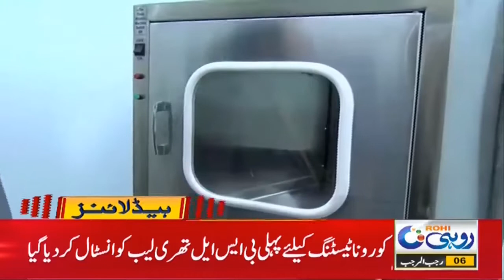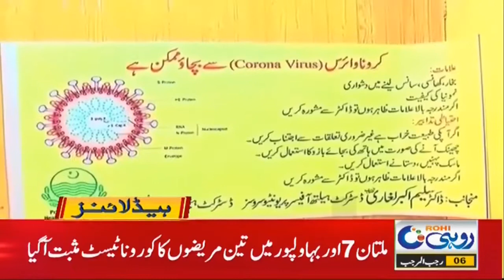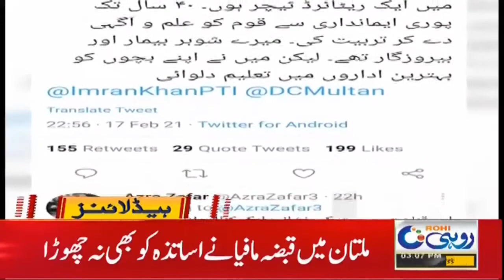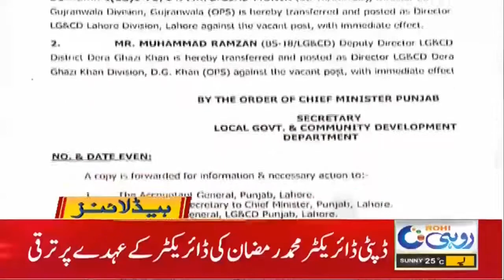3pm News Headlines | 19 Feb 2021 | Rohi